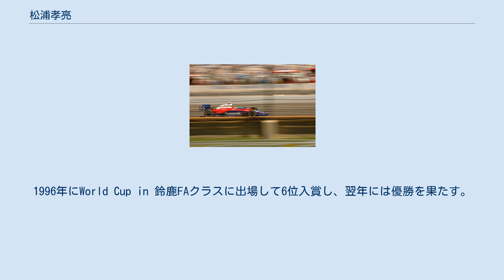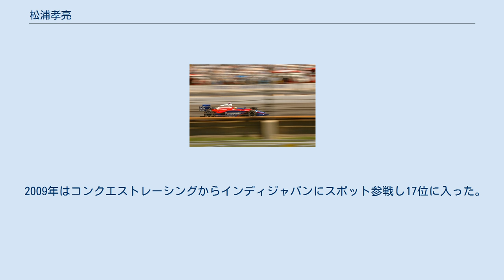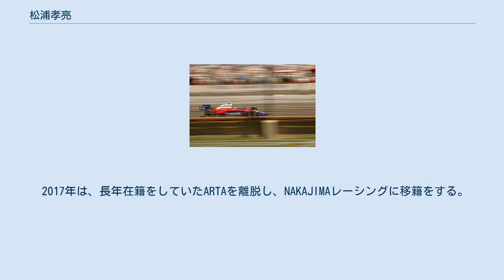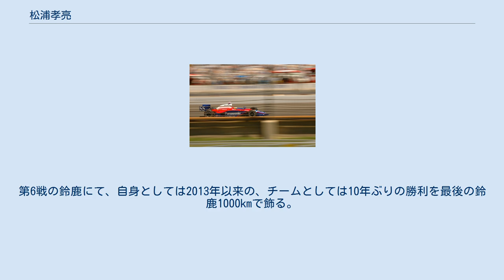松浦孝亮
松浦 孝亮（まつうら こうすけ、1979年9月4日 - ）は愛知県名古屋市出身のレーシングドライバー。
 鈴鹿サーキット主催の「鈴鹿サーキットレーシングスクール」（SRS-K及びSRS-F）の出身で、元F1ドライバー中嶋悟等からノウハウを学ぶ。
 1994年にカートデビュー。
翌年1995年に全日本選手権シリーズ西地域FRクラスに出場し、チャンピオンに輝く。
1996年にWorld Cup in 鈴鹿FAクラスに出場して6位入賞し、翌年には優勝を果たす。
以後、JAPANカートグランプリや世界カート選手権等の大会に出場し、好成績を残した。
 1999年にフォーミュラ・ドリーム（FD）でレーシングドライバーとして本格的に活動を開始し、初戦6位。
翌年にはチャンピオンに輝く。
このフォーミュラ・ドリームでは、井出有治や柳田真孝等と争った。
 2001年からARTAのバックアップを受けドイツF3に参戦。
2002年にはシリーズランキング2位を獲得した。
この年は、韓国で開催されたコリアスーパープリで3位、ポーで開催されたユーロカップで4位という成績を挙げたものの、マカオグランプリはリタイア、マールポロ・マスターズF3は下位28位という結果で終えた。
 2003年にはユーロカップ・フォーミュラ・ルノーV6に参戦し、シリーズ3位という結果を残した。
 インディ500（2005年）参戦中の松浦 2004年から、鈴木亜久里率いるスーパーアグリとエイドリアン・フェルナンデスがタッグを組んだ「スーパーアグリ・フェルナンデス・レーシング」のドライバーとしてインディカー・シリーズ（IRL）に参戦。
 2007年は、スーパーアグリがパンサー・レーシングと提携したため、「スーパーアグリ・パンサー・レーシング」という新体制の下で参戦することになったが、成績には結びつかず、インディジャパンにおいては出走5秒でリタイア。
スーパーアグリとパンサー・レーシングの提携も同年限りで解消されたためシートを失った。
 2008年からはシリーズの中継をしているGAORAで解説を行っている。
 2009年はコンクエストレーシングからインディジャパンにスポット参戦し17位に入った。
 2008年から、「DoCoMo TEAM DANDELION RACING」のドライバーとしてフォーミュラ・ニッポンに参戦。
フォーミュラ・ドリーム以来8年ぶりの国内レースへの参戦となる。
 シリーズ開幕より芳しくない結果が続いたが、第7戦富士ラウンドのレース1で8位となり、レース2はリバースグリッドによりポールポジションからスタートすることになった。
しかし折からの大雨のためスタートからセーフティカー先導で周回し、6周目に赤旗でレースが中断、そのままレース終了となり、規定により赤旗提示の前の周である5周目を先頭で通過した松浦が結果的に初優勝することになった。
 2010年は、aprからSUPER GT・GT300クラスにカローラアクシオで参戦し（パートナーは嵯峨宏紀）、2011年および2012年は、ARTAからGT300クラスにガライヤで参戦した（パートナーは高木真一）。
 2013年は、GT500クラスにステップアップしARTAからホンダ・HSV-010で参戦する（パートナーはラルフ・ファーマン）。
 2017年は、長年在籍をしていたARTAを離脱し、NAKAJIMAレーシングに移籍をする。
第6戦の鈴鹿にて、自身としては2013年以来の、チームとしては10年ぶりの勝利を最後の鈴鹿1000kmで飾る。
レース後の会見では感極まる場面を見せた。
 ドイツ・フォーミュラ3選手権 フォーミュラ・ルノーV6・ユーロカップ フォーミュラ・ニッポン インディ500